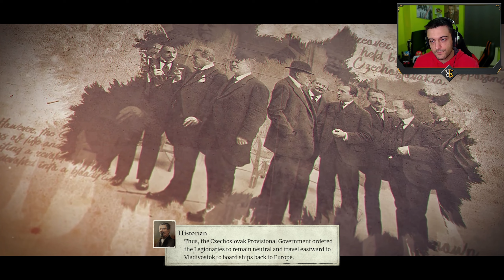RTS GESTIONALE DURANTE LA GUERRA CIVILE RUSSA │ LAST TRAIN HOME ► PC Gameplay ITA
Siamo al comando di una legione di soldati che cercano disperatamente di tornare a casa nel caos della guerra civile russa. A bordo di un treno corazzato, dovremo guidarli attraverso una terra desolata devastata dal conflitto.

Configurazione PC:
32 Gb RAM
SSD Nvme 3.0